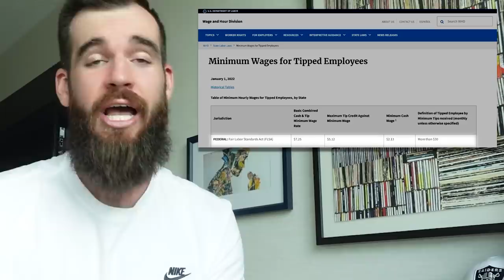10 Reasons NOT To Visit America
I spent the last few weeks in America and I found it very different to my country Australia.

April is National Testicular Cancer Awareness Month! I’ve partnered with @Manscaped to help spread the word 🔎🥜 to learn more about simple self-checks for cancer prevention & SHARE to help save a life.

See Me LIVE! Australian Tour 2022